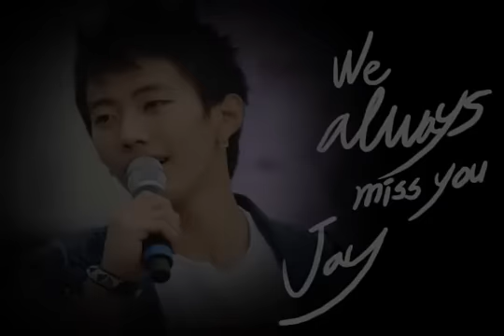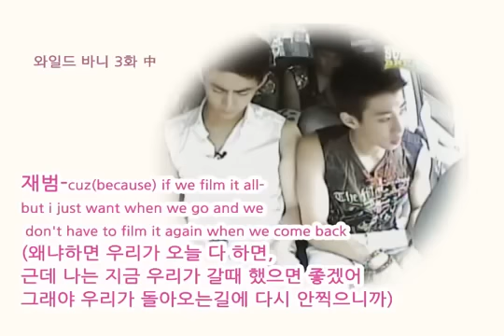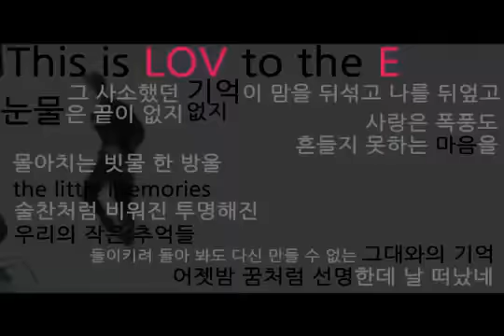2PM Leadja Park Jaebum ^^..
this is another fanmade clip of jay..
im sure all of us miss him so much..
seeing his smile makes me smile too..

i did not own this nor did i made it..
credit to the orginal owner as tagged + odr